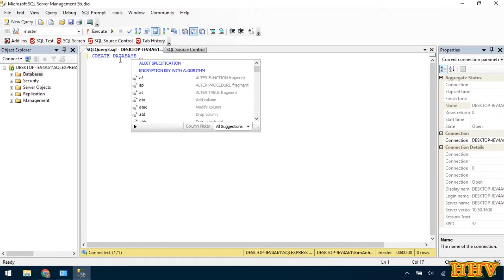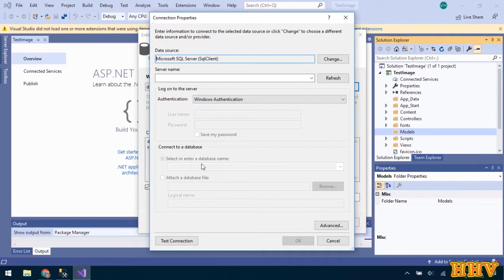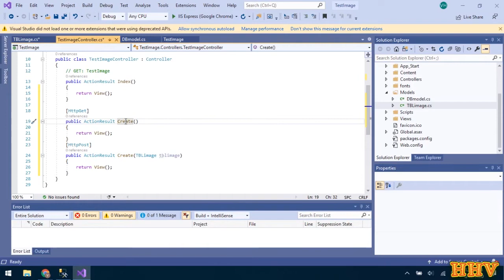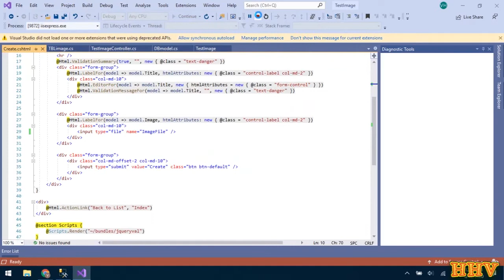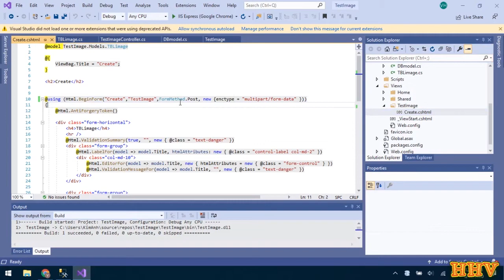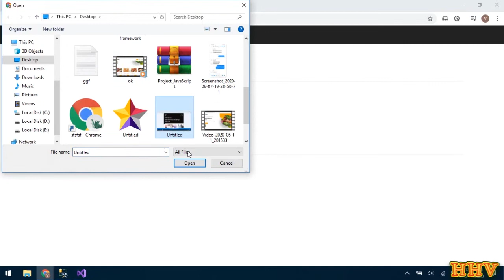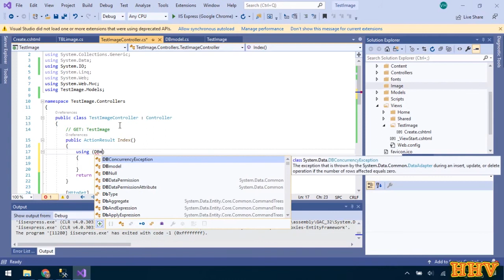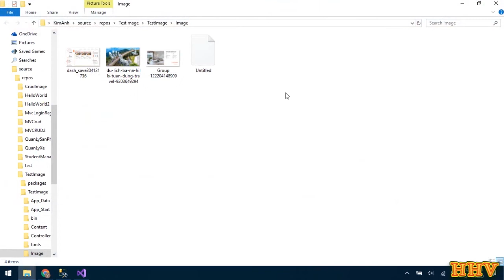ASP.NET MVC - Upload Image using Entity framework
How to upload image to database and display to screen